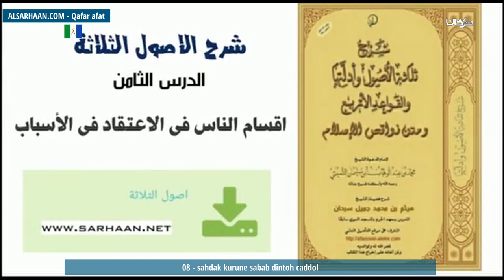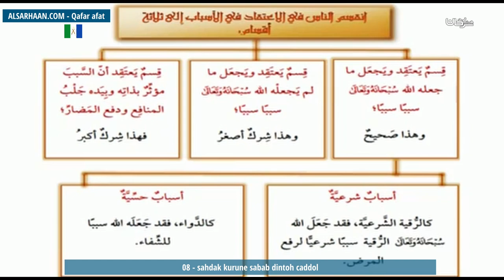08 sahdak kurune sabab dintoh caddol أقسام الناس في اعتقاد الأسباب